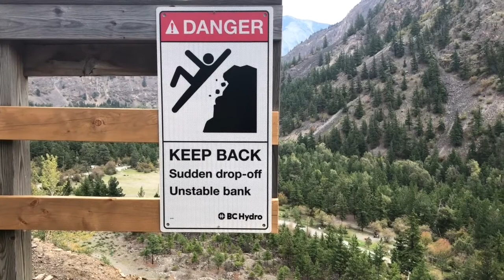Vanlife, Seton Dam campgrounds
Our longest hike to Seton Lake from Seton Dam campgrounds. As you'll see Lydia can hike to far, but she's getting better.